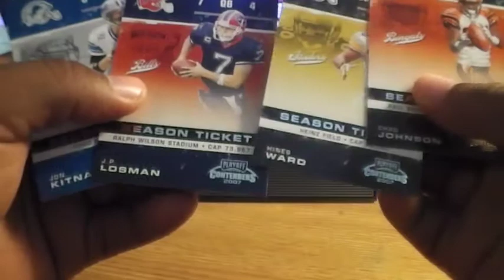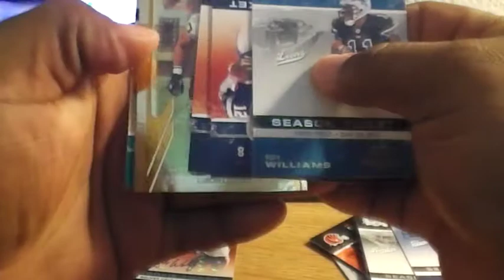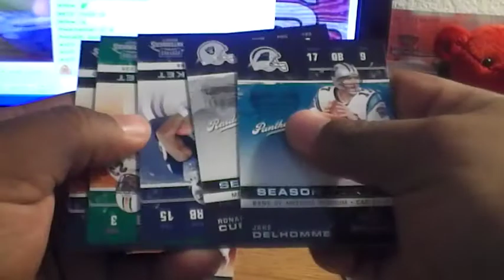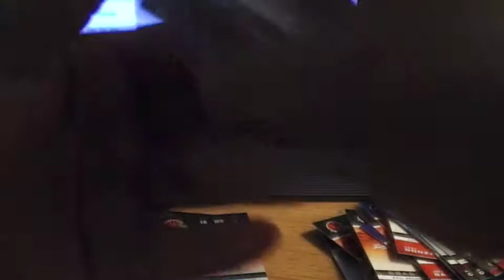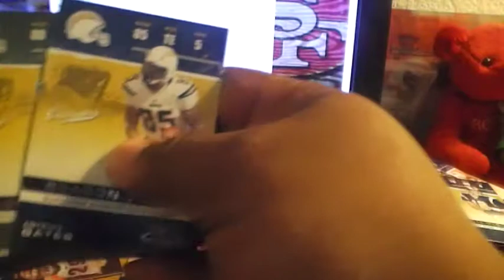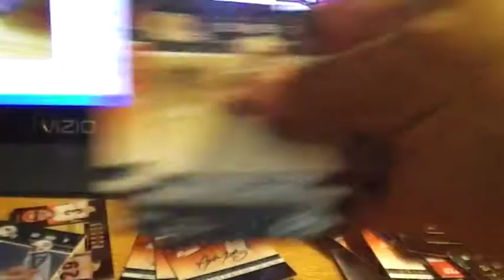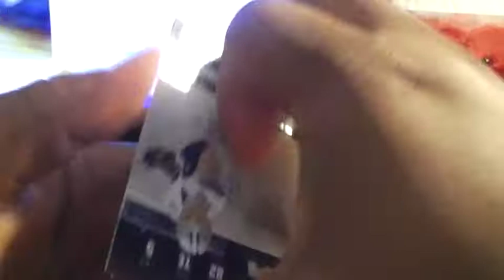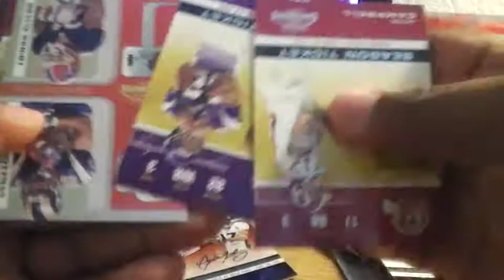2007 Contenders Football Box Break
THANKS FOR WATCH AND THANKS FOR THE PARTICIPATION GUYS

FINAL TEAMS :

Philadelphia Eagles-whitejuju Pittsburgh Steelers
New York Giants-tsdst5 Houston Texans
Washington Redskins-thepistonsfan Jacksonville Jaguars
Oakland Raiders-ialwaysgetthem St. Louis Rams
Green Bay Packers-Bertcat8 Cincinnati Bengals
New England Patriots-FranksFREAKS Baltimore Ravens
Tampa Bay Buccaneers-Blackmanjuju Carolina Panthers
Minnesota Vikings-tommygolf85 Tennessee Titans
New Orleans Saints-Stetson1010 San Diego Chargers
Kansas City Chiefs-whitejuju Seattle Seahawks
Detroit Lions -frankb4980 Chicago Bears
Dallas Cowboys - tlyb1972 New York Jets
San Francisco 49ers- juliangaston Arizona Cardinals
Atlanta Falcons-rletlow Buffalo Bills
Denver Broncos-bostonbroncosfan21 Miami Dolphins
Indianapolis Colts-bostonbroncosfan21 Cleveland Browns